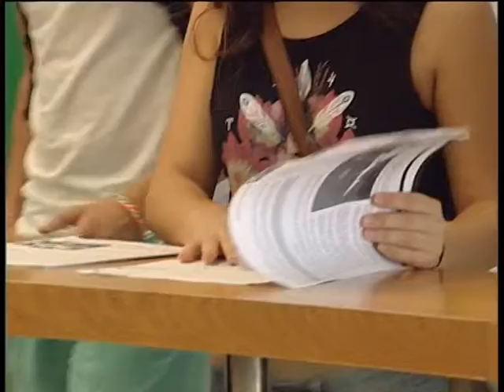19-08-14 CATEDRA EXTENDA UHU